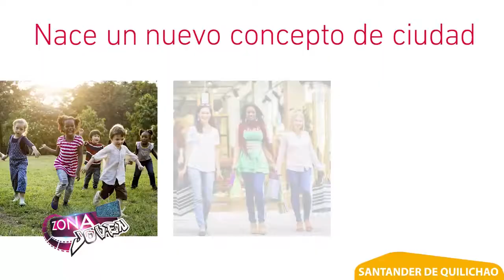Novenas navideñas en Llano Grande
Ven y disfruta de las novenas navideñas y la nueva propuesta de vivienda que ha diseñado LLANO GRANDE para los quilichagueños, un espacio para saber más sobre el proyecto y disfrutar en familia.